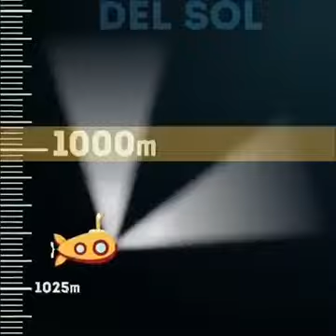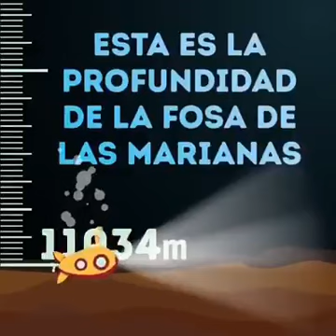Por que los Océanos son tan profundos.